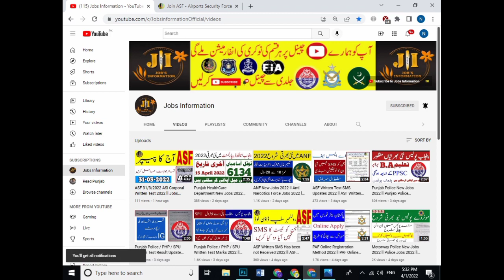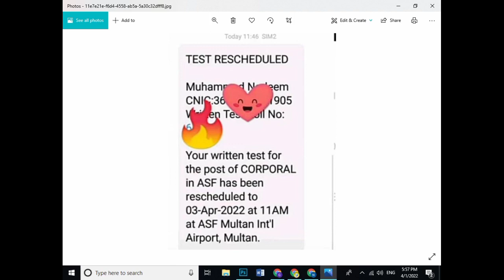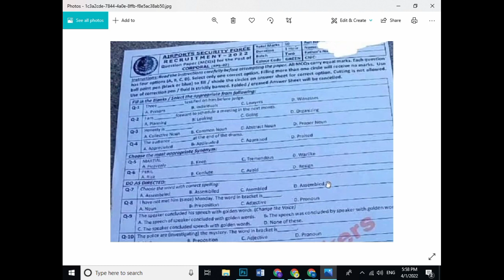Today ASF Corporal Written Test Has been Canceled 2022 ll Jobs Information